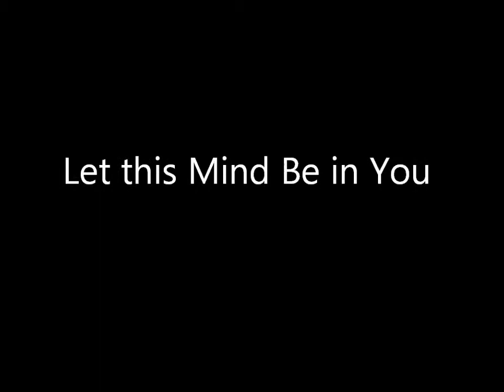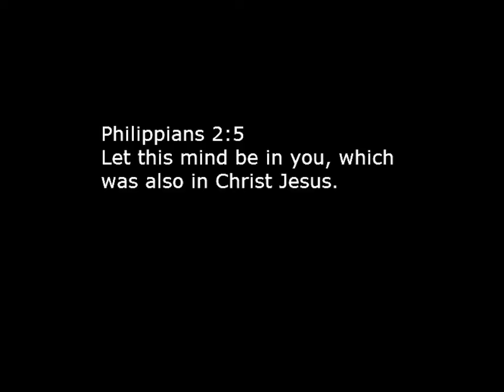Let this Mind Be in You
The Christian Science Bible Lesson on the topic of Sacrament (July 10, 2011) includes this famous passage from Philippians 2:

Philippians 2:1-3, 5-9
If there be therefore any consolation in Christ, if any comfort of love, if any fellowship of the Spirit, if any bowels and mercies,  2 Fulfil ye my joy, that ye be like-minded, having the same love, being of one accord, of one mind. 3 Let nothing be done through strife or vainglory; but in lowliness of mind let each esteem other better than themselves.
5 Let this mind be in you, which was also in Christ Jesus:  6 Who, being in the form of God, thought it not robbery to be equal with God:  7 But made himself of no reputation, and took upon him the form of a servant, and was made in the likeness of men:   8 And being found in fashion as a man, he humbled himself, and became obedient unto death, even the death of the cross.  9 Wherefore God also hath highly exalted him, and given him a name which is above every name:

Here are the lyrics:

If there be any consolation in Christ
If any comfort of love
If any fellowship of the Spirit
Fulfill ye my joy

Let this mind be in you which was in Christ Jesus
Who humbled himself to serve His Father
Who showed to us the true idea of God

I would that ye be of one like mind
Having the same love
Living together in one accord
In lowliness of mind